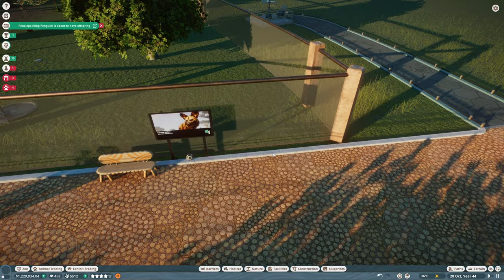Replacing The Empty Exhibits | Planet Zoo | Episode 23 | Let's Build A Zoo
Hello everybody and welcome to Planet Zoo!

It's time to take our weekly trip down to Ardwick Junction today where as always there's lots to be done! Starting off with The Great Escape - Ostrich edition, we'll be making some improvements to our barriers, and making sure the existing animals are comfortable in their environment.

We could also do with some additional animals in our zoo. Dall sheep are just one of the animals we did have, but have since died, so we could do with replacing them and the Sable Antelope. Some new lemurs as well would look splendid in the african section of our zoo!

So sit back, and enjoy Planet Zoo!

If I've inspired you to want to build a zoo, you can too by checking out Planet Zoo here:

My PC Specs:
Operating System: Windows 11 Home 64-bit
CPU: 12th Gen Intel Core i9-12900K
RAM: 64gb
Graphics Card: NVIDIA GeForce RTX 4090
Storage: Lots... Just lots...